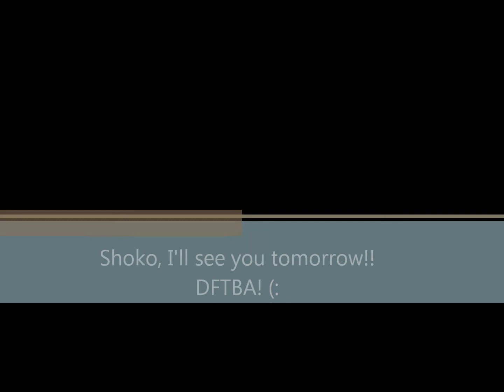It's a Wednesday Without a Clever Title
I was in Payson, UT, with Brianna!! :DD ~~Anna